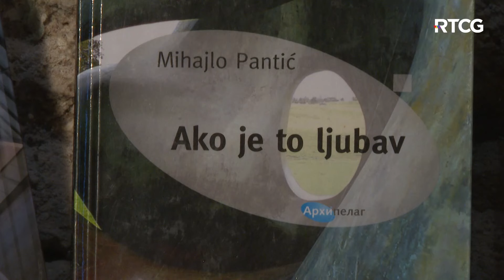PROFIL - Mihajlo Pantić